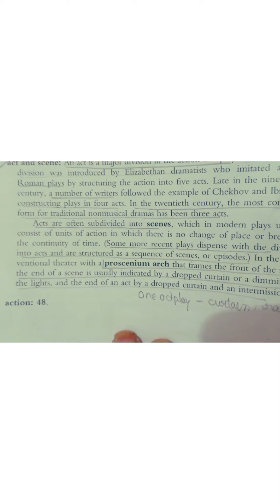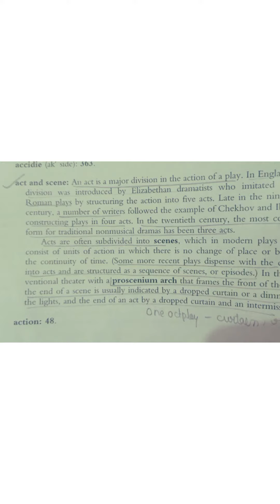Lecture -2 Act and scene